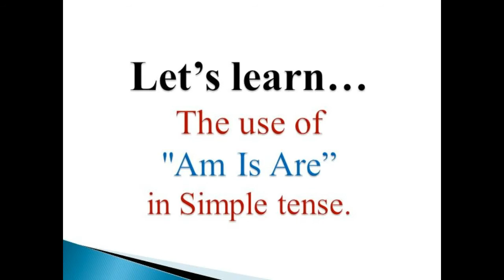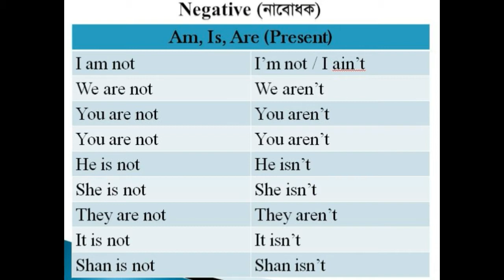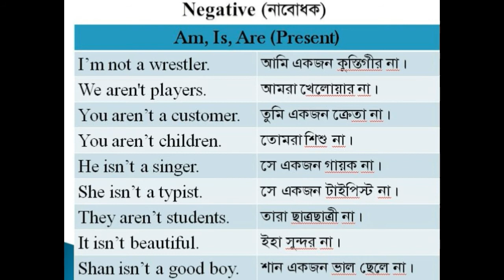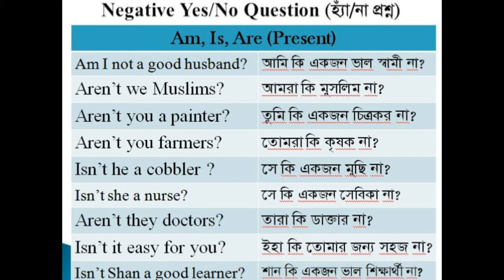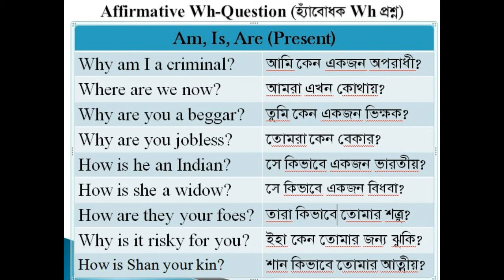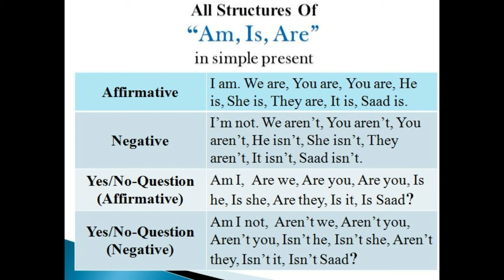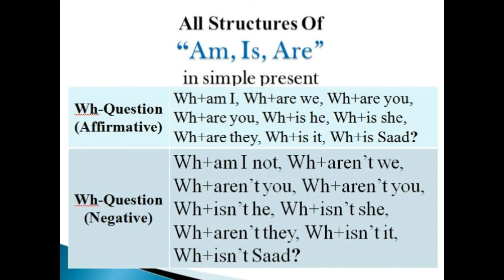The Use Of Am, Is, Are In Simple Tense. Lesson- 07